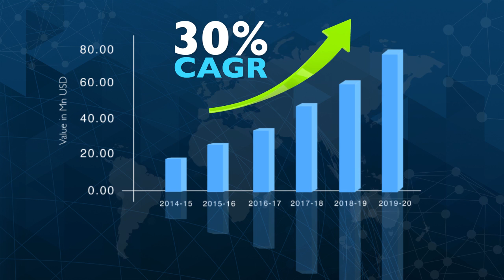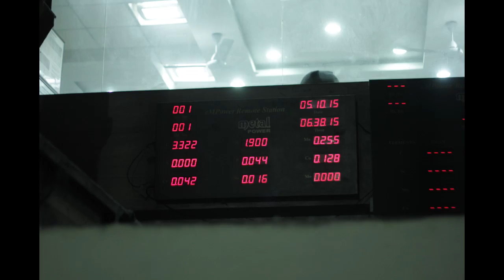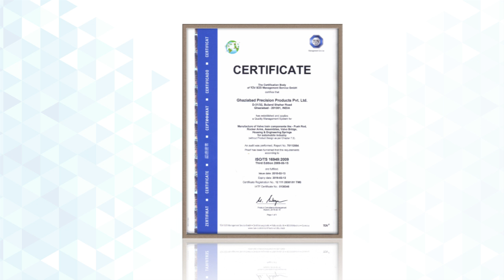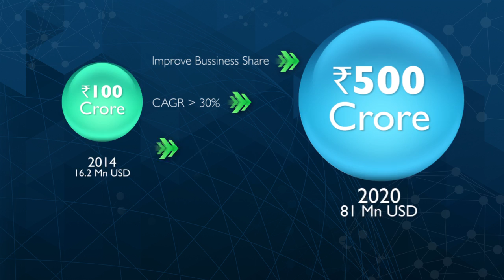GPP Corporate Video